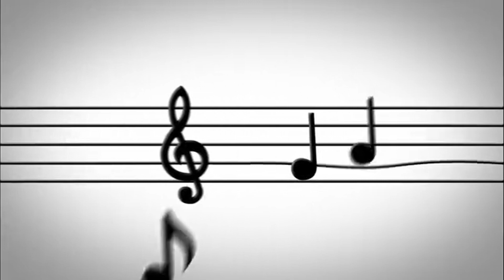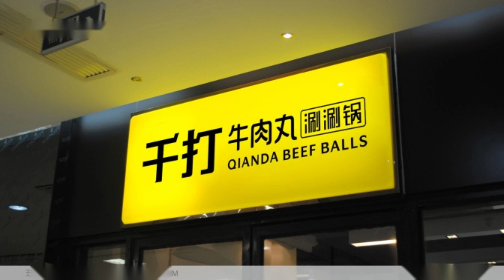南一四上L9阿白觀察記-語詞解釋及例句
急促：
急促形容事物快速、迅猛，節奏迅速。
例句：他的呼吸變得急促，顯示他緊張不安的心情。

振動：
振動表示物體以快速、有節奏的方式來回移動或搖晃。
例句：音樂的節奏讓人不禁跟著手指頭振動起來。

碎步：
碎步形容走路時步伐短促、急促。
例句：她為了趕時間，快速地碎步走著，看起來匆忙而急迫。

舞者：
舞者指的是從事舞蹈表演的人，通常具有舞蹈技巧和表演能力。
例句：舞台上的舞者優雅地跳著芭蕾舞，吸引了觀眾的目光。

求偶：
求偶指的是動物為了繁殖目的而進行的行為，尋找配偶。
例句：雄鳥展開華麗的羽毛，進行求偶舞蹈，吸引雌鳥的注意。

塑膠：
塑膠是一種由合成材料製成的可塑性物質，廣泛應用於製造各種物品。
例句：這個玩具是用塑膠做成的，輕巧且耐用。

凶猛：
凶猛形容動物或人具有強烈的攻擊性或兇猛的行為。
例句：獵豹以其敏捷和凶猛聞名，是最快的陸地動物之一。

俯衝：
俯衝指的是向下或向前迅速地衝刺或下降。
例句：飛機在空中俯衝下降，讓人感到一陣驚險刺激。

雷池：
雷池是指天空中形成的雲層內部充滿雷電的區域。
例句：雷池中閃爍著電光，帶來一陣陣震撼的聲響。

招牌：
招牌是用來展示商家或機構的標誌或廣告，吸引顧客的注意。
例句：這家咖啡店的招牌上寫著香濃的咖啡特色，引來不少咖啡愛好者。

豐滿：
豐滿形容事物充滿飽滿、飽滿的樣子，充滿生機和活力。
例句：這個水果市場擺滿了各式各樣豐滿多汁的水果，令人垂涎欲滴。

擾人：
擾人表示引起不舒服或不安的感覺，使人困擾或打擾。
例句：大街上的噪音污染非常嚴重，嘈雜的聲音常常擾人的休息。